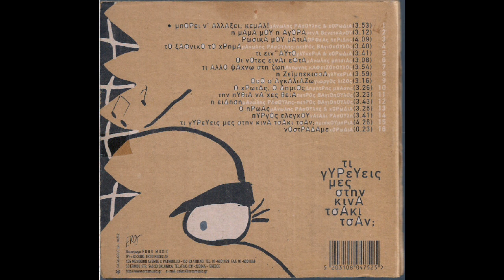Η είδηση (2000) - Μανώλης Ρασούλης & Πέτρος Βαγιόπουλος